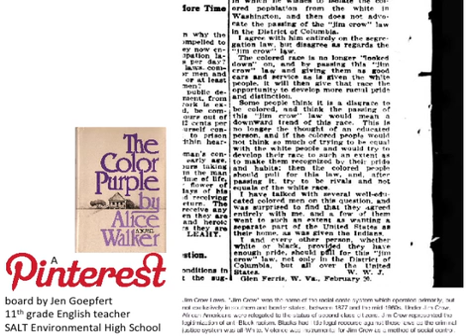The Color Purple by Alice Walker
An object-based learning Pinterest board by Jen Goepfert